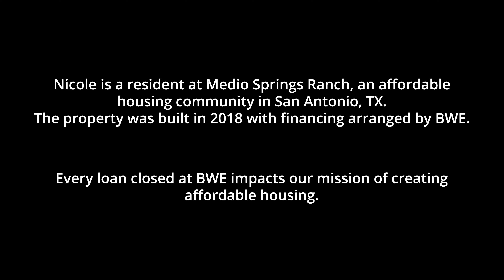Resident Story: Nicole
Nicole’s home is neat and orderly, with family pictures hanging on the walls with love. Nicole is a mother to two grown children and lives alone in her two-bedroom home at Medio Springs Ranch Apartments, a purposefully designed affordable housing community in San Antonio, Texas. This is the second home Nicole has lived in, that was developed by HomeSpring Realty Partners. When she heard about the new development, she applied to be one of their first residents.

Nicole is a Bexar County employee, working for the county courthouse, commuting for part of the week and telecommuting the remaining days from her second bedroom, which is furnished as a home office. Her son, Javier (23) is currently a Marine, stationed in San Diego, California. She has a red Marines flag, proudly hanging on the wall by her computer and his photo on the wall in her living room. Nicole’s daughter, Yolanda (22) is currently a college student and visits with her often.

When Nicole thinks about her home, her fondest memories include cooking and sharing food with her friends and family. A large part of her Latino roots is about having a large family and big family gatherings. As she sits on a wrought iron bench on her patio, engraved with her late mother’s name by her brother, she feels a sense of relaxation and peace. “Home, to me, means a place where I can relax, make dinner, have friends and family over, and just be with each other.”

Nicole was featured in our Working Together campaign, which highlights BWE's mission to create more affordable housing across the country.

Through fine art photography and corresponding videos, we set out to let others tell the story of our mission. Follow the link to get to know the people that have been positively affected by our mission and how we continue to work towards putting people and communities first.